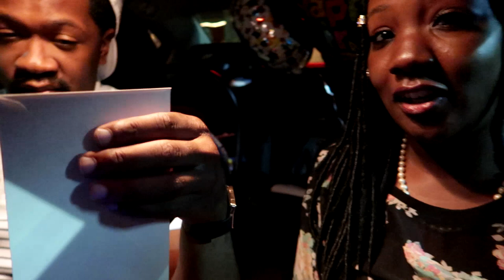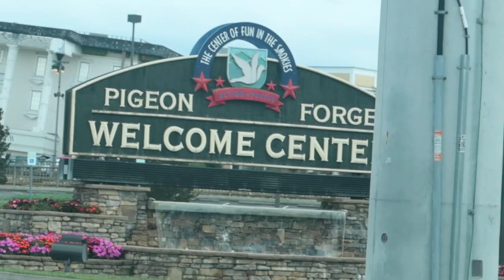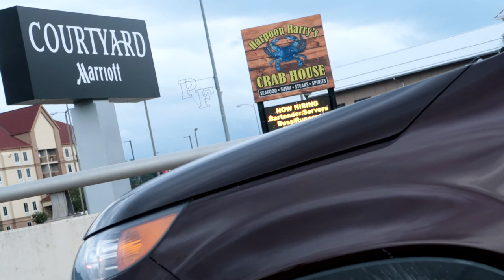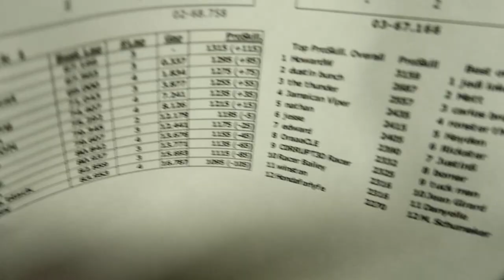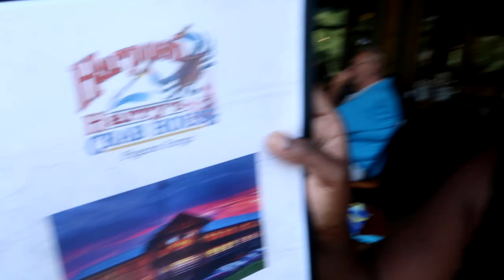He Went Skydiving...HAPPY BIRTHDAY Q!!!! VLOG